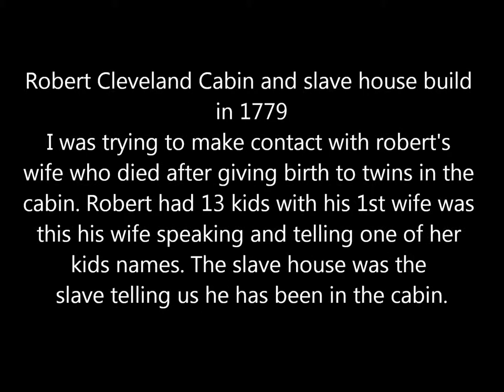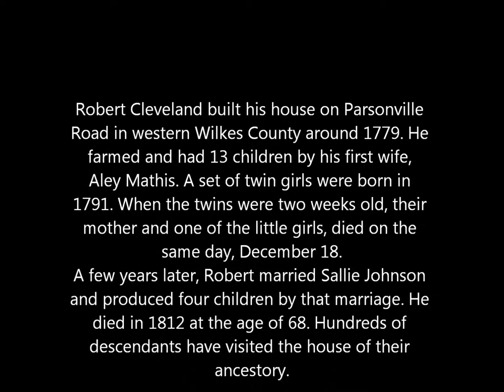Ghost box Robert Cleveland cabin and slave house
Robert Cleveland built his house on Parsonville Road in western Wilkes County around 1779. He farmed and had 13 children by his first wife, Aley Mathis. A set of twin girls were born in 1791. When the twins were two weeks old, their mother and one of the little girls, died on the same day, December 18.
A few years later, Robert married Sallie Johnson and produced four children by that marriage. He died in 1812 at the age of 68. Hundreds of descendants have visited the house of their ancestory.